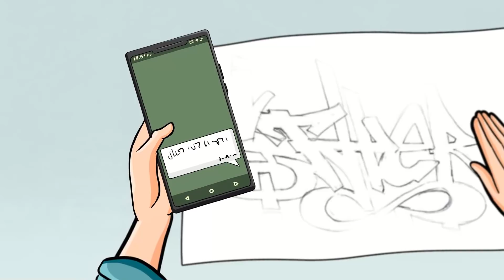Meanest Girl from Our College Saved My Life | Part 2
Hi! I'm Jasper.
Do you remember my story? If not, then be sure to watch part one
A few months ago, my girlfriend Lucia disappeared. I was sure that her tyrant of a father had taken her away. I looked for her but found no leads. I kept going to my school of art and working. I even managed to open my own small graffiti agency. Guess what I called it? Angel, in Lucia’s honor.